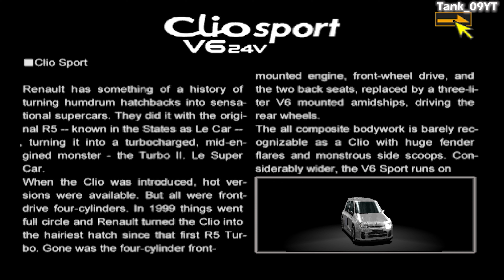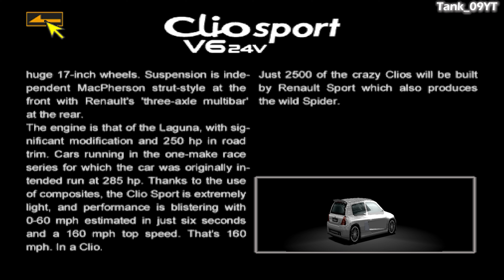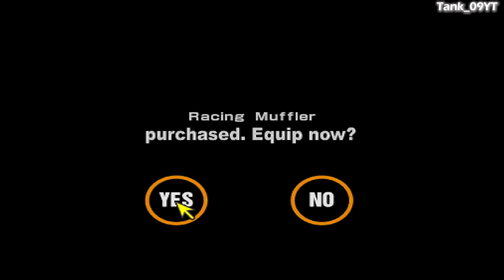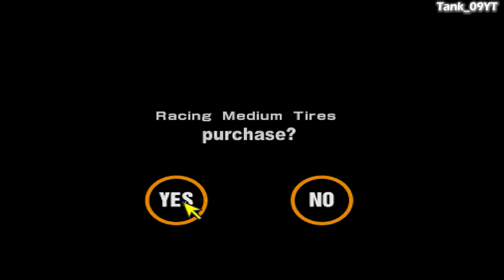Gran Turismo 2 Plus [Mod][4K60] - Part #67 - Clio Cup (Renault)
Part #67: Clio Cup (Renault) recorded in 4K Ultra HD 60fps

--- CLIO CUP ---

New Car:
Renault Clio Sport V6 24V
(MR -- 249hp -- 2755Ib)

Tuning Shop (Renault) Pt. 67

Race Courses:
01:30 | Race 1: [R]Tahiti Road
07:02 | Race 2: [R]Grindelwald

Car used:
Renault Clio Sport V6 24V (MR -- 247hp -- 2755Ib)
[R]Renault Clio Sport V6 24V (MR -- 285hp -- 2376Ib)

Prize Credits:
Normal Style:
1st: 7,000
2nd: 5,000
3rd: 3,000
4th: 2,000
5th: 1,000
6th: 500

Racing Style:
1st: 10,000
2nd: 7,000
3rd: 5,000
4th: 3,000
5th: 2,000
6th: 1,000

Prize Car: None

Developer: Polyphony Digital
Publisher: Sony Computer Entertainment
Producer: Kazunori Yamauchi
Composers: Masahiro Andoh, Isamu Ohira

Release Dates:
JP: December 11, 1999
NA: December 23, 1999
EU: January 28, 2000

Genre: Racing
Modes: Single Player, Multiplayer

• Platform: PlayStation (Recorded on DuckStation)